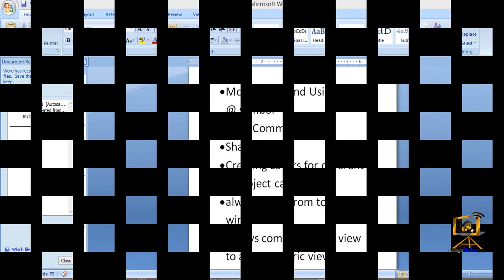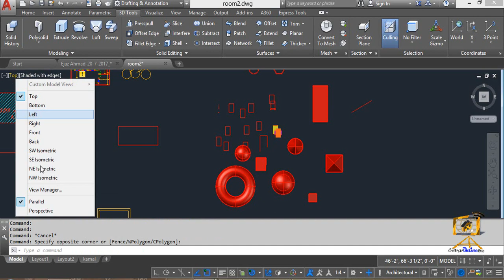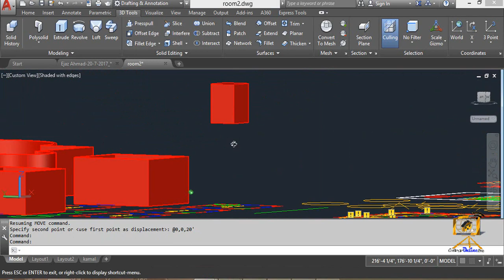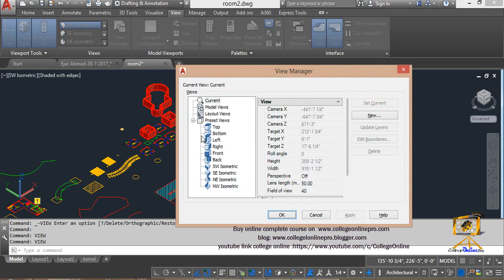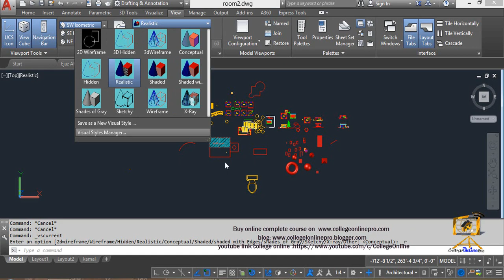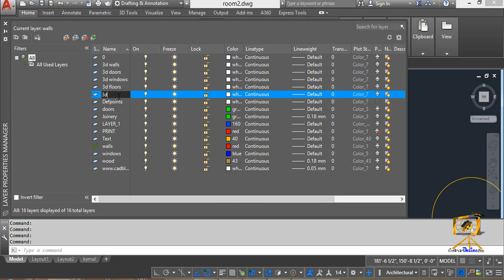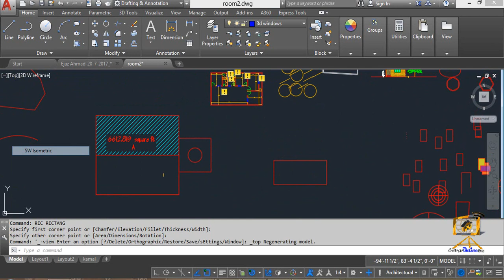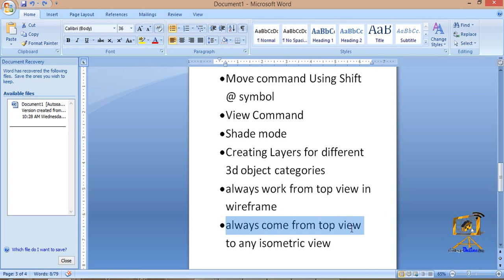AutoCAD 2017 tutorial Room 3D Modeling lecture 5 part 2 in Urdu/Hindi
After installing proxy run it then click on the Please Write your comments below and share it as it really helps me Please Write your comments below and share it as it really helps me AutoCAD 2017 tutorial Room 3D Modeling lecture 5 part 2 in Urdu/Hindi

in this lecture we are moving slowly and steady so that it will be easy for you to understand and follow us step by step .
3d basics continues for 3d Room Development.

Its A Channel for Auto-CAD and 3Ds max and Revit for Beginners to kick start their Carrier

Buy AutoCAD 2017 2D & 3D Tutorial click on the below links
for Pakistani Students Cash on Delivery Select you concerned product and enter Correct Data AutoCAD 2017 2D 60 videos and 6 hours of Course Price 4000 Pakistani Rupees  & AutoCAD 2017 3D 60 videos and 6 hours of Course Price 4000 Pakistani Rupees ,Discount Package for both 2D & 3D =6000 Pakistani Rupees.